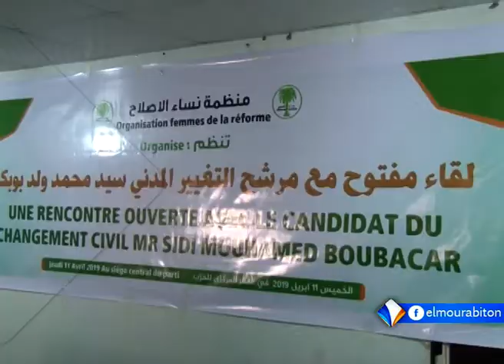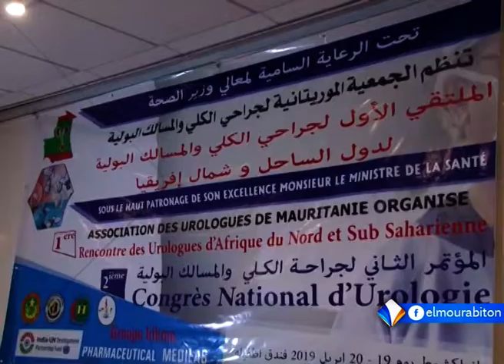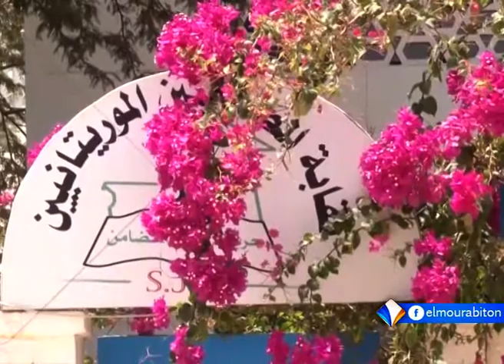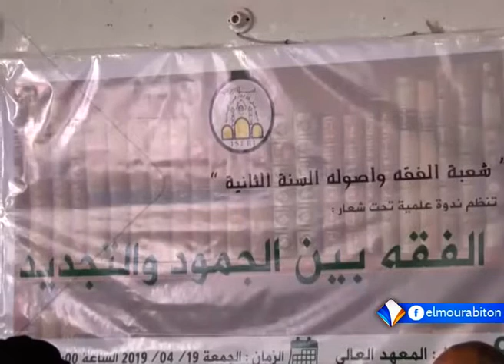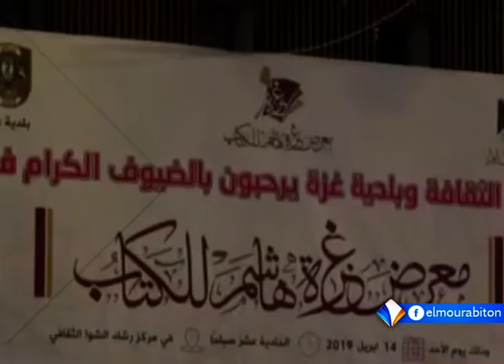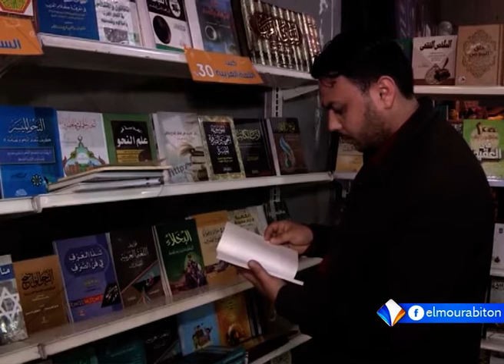Xibaaru Sonnika 20-04-2019